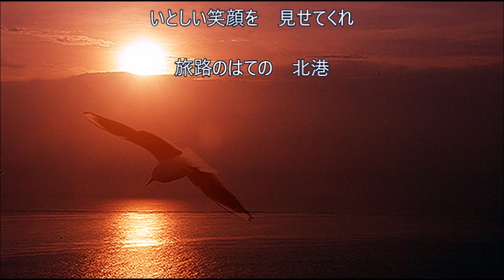「北港」森進一 cover HARU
６月13日発売の新曲です。